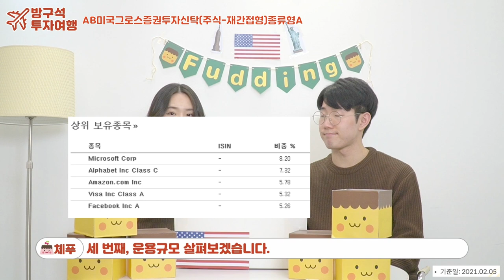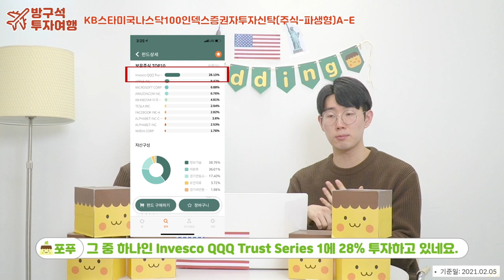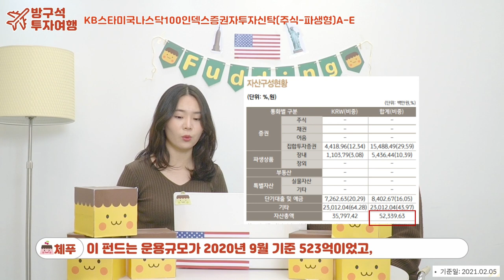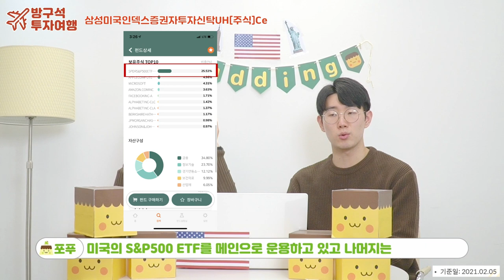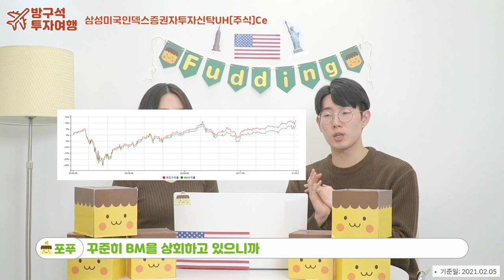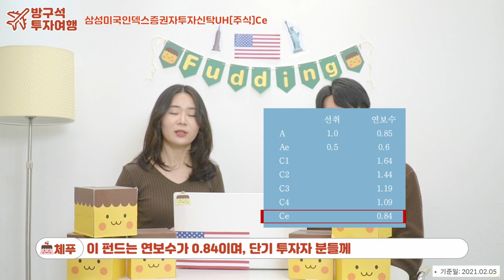[방구석 투자여행] 미국시장 딱 기다려, 남들보다 안전하게 투자하러 간다!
사용음원 - 나 홀로 브이로그